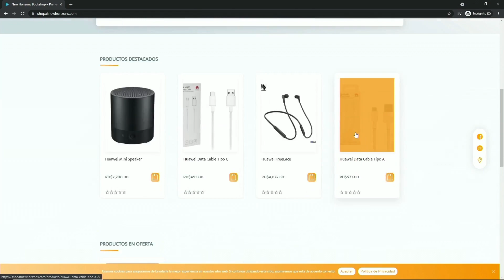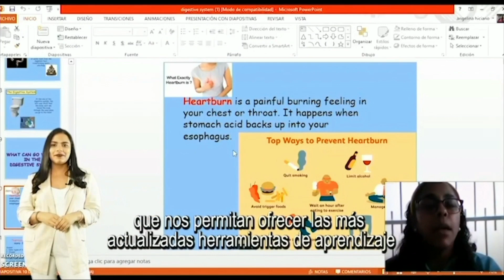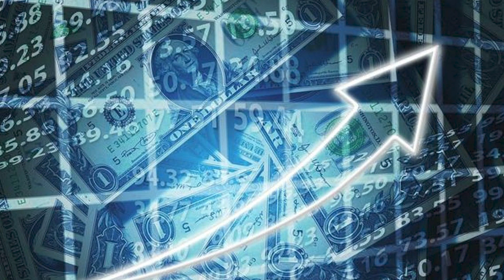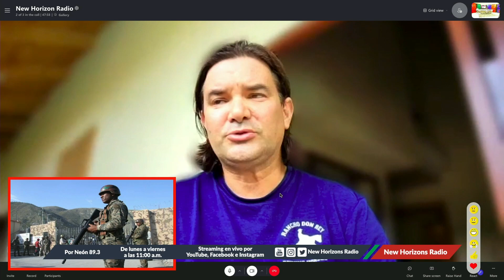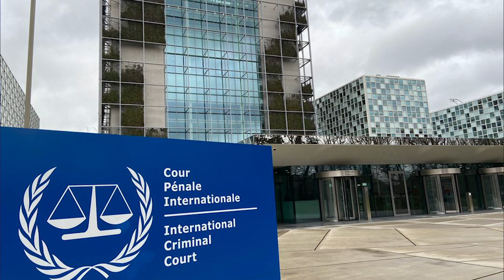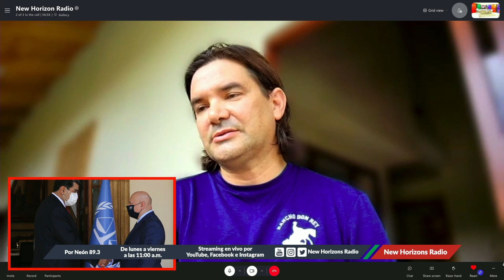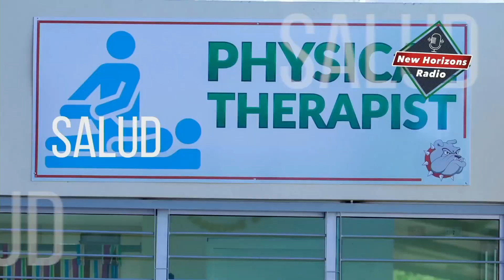EnVivo | Ministerio de Educación reanuda concurso nacional de oposición docente.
Acompáñanos hoy en nuestra versión de Jueves donde les informamos de todas las noticias del día.

NewHorizons Radio con Ana Bencosme y Fauntly Garrido

Nuestro podcast: Let's Talk! en spotify y iTunes.

En Neon 89.3 FM de lunes a viernes, a las 11 a.m. a 12 p.m.
Somos New Horizons Radio.